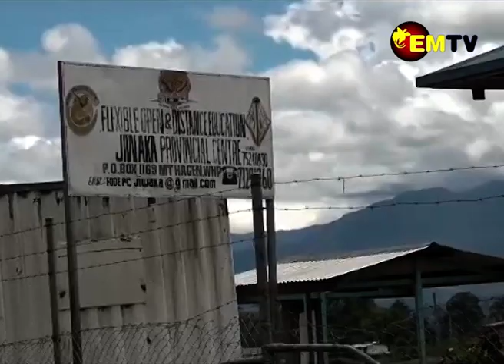TELIKOM KIOSK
Telikom Limited has recently opened two kiosks in Jiwaka Province as a 48th Independence Anniversary gift to the locals.

The opening of the two kiosks at Minj and Banz respectively, will now see the people having access to Telikom products and services at their doorsteps.